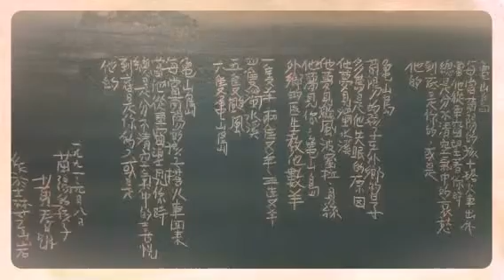2014千位兒童到訪紅磚屋 (Created